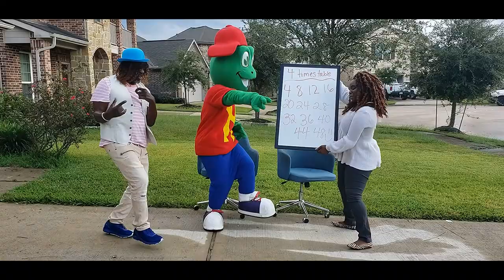4 times table with yip yop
Learn 4 times table by counting by 4"s with Hop-A-Doc and the Yip Yop kids.